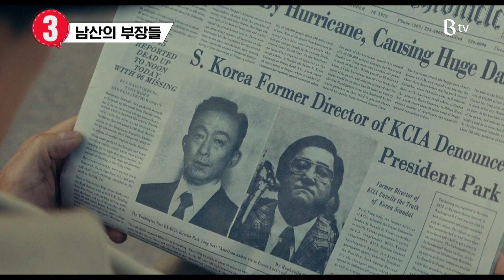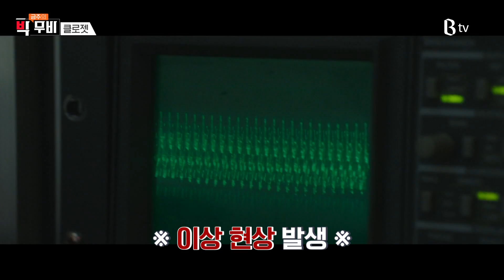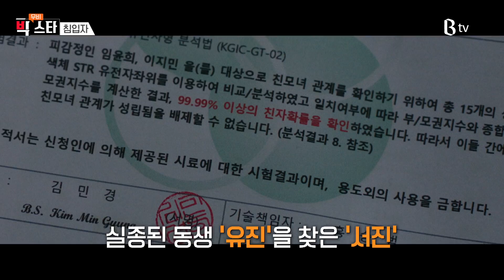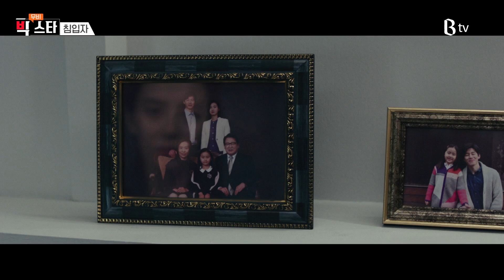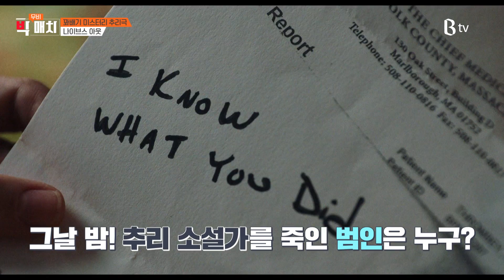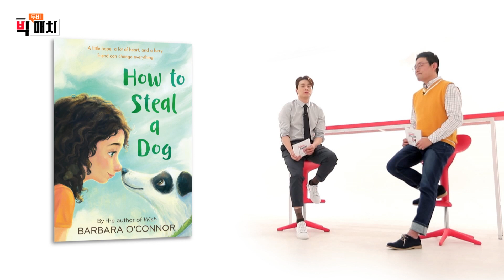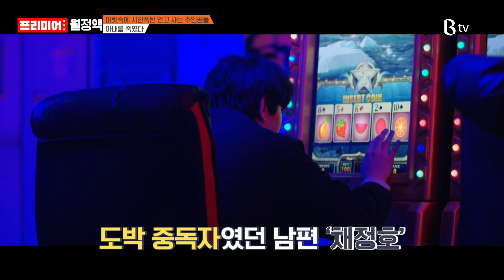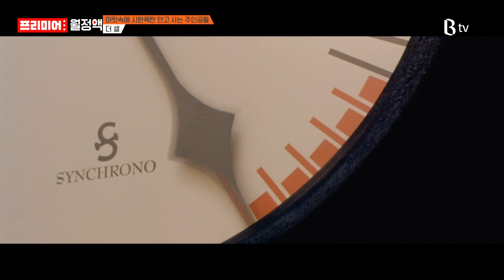[B tv 영화 추천/movie Big #104] 나이브스 아웃 다시보기, 나를 찾아줘 다시보기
[금주의 빅 무비] – 클로젯
[무비 빅스타] – 무비 빅스타 배우 ‘송지효’, ‘김무열’의 침입자
[무비 빅매치] – 나이브스 아웃, 나를 찾아줘